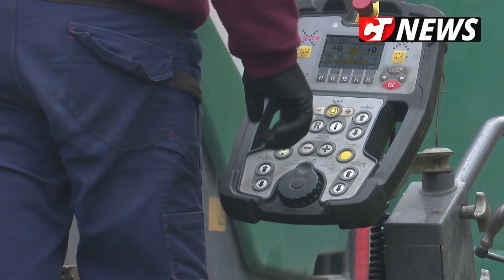CTnews.ro | Primăria Cernavodă continuă lucrările de asfaltare